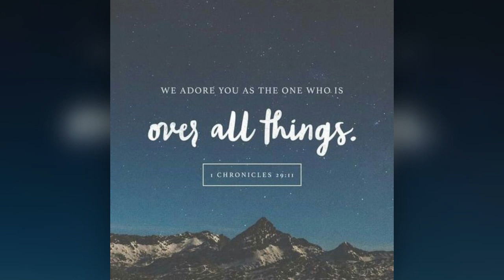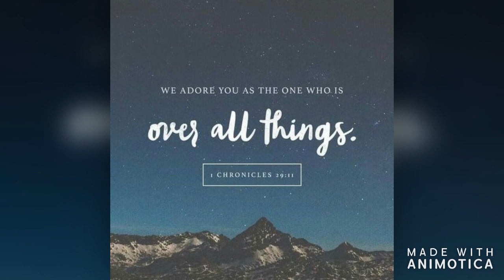It Is You